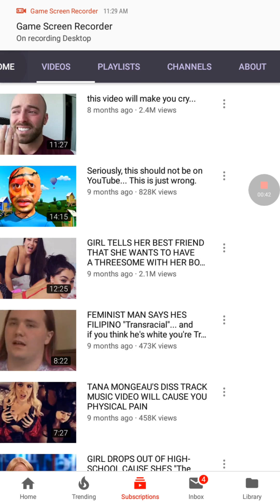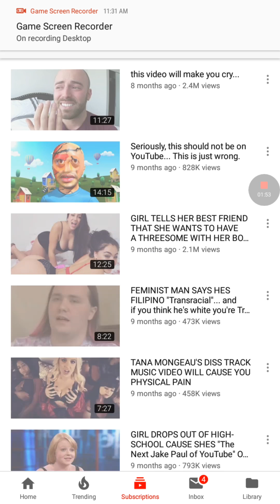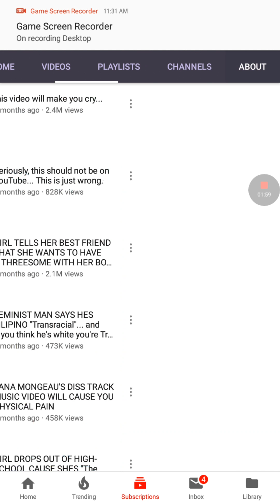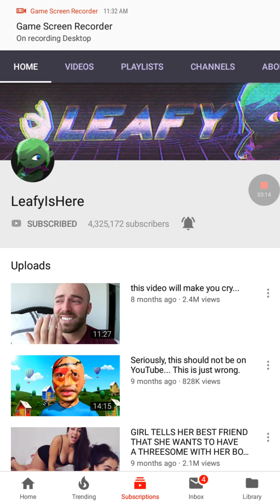leafy is gone